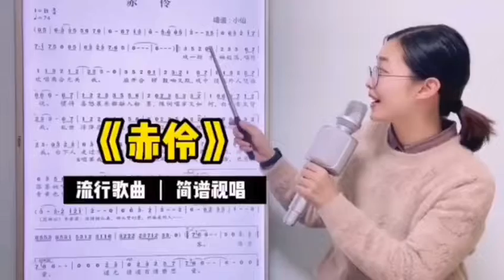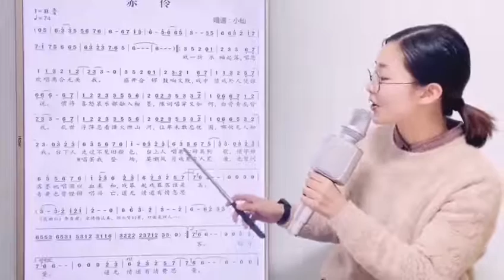流行古风歌曲《赤伶》简谱视唱，一起来体会背后那感人的爱国故事